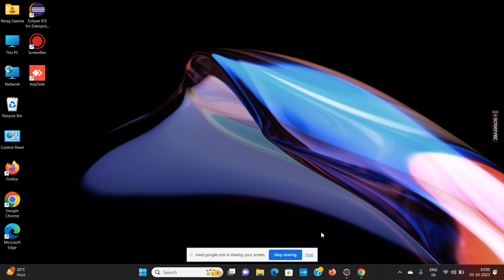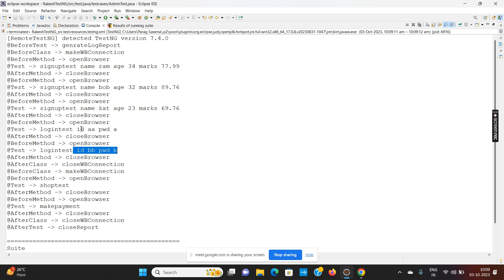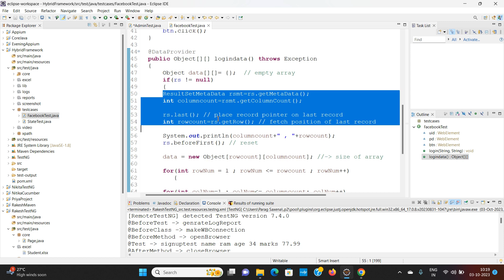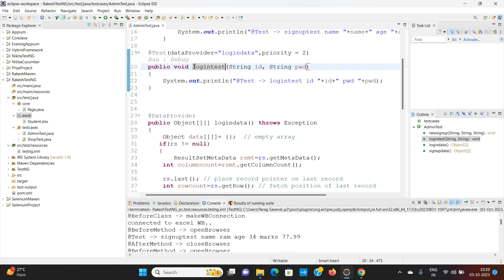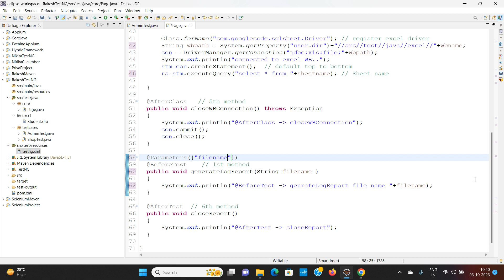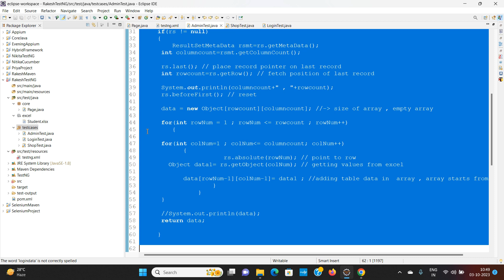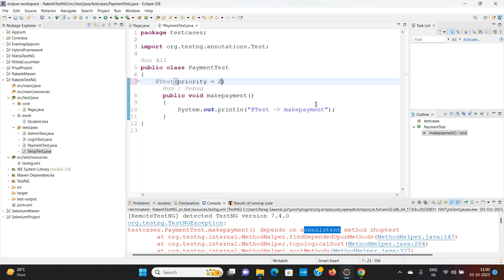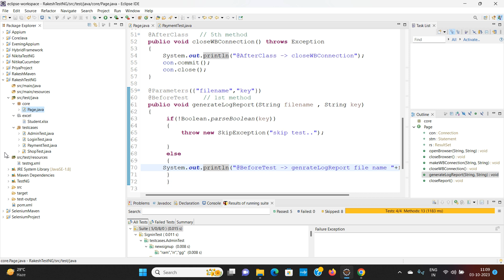TestNG Lecture 2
TestNG Day 2 - Dataprovider in TestNG

Join Udemy Course (Hindi) use below link

Join Udemy Course (English) use below link